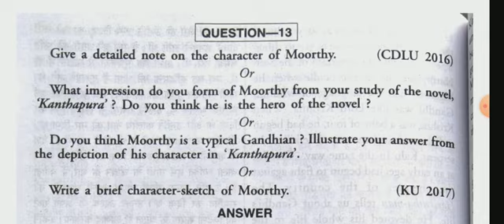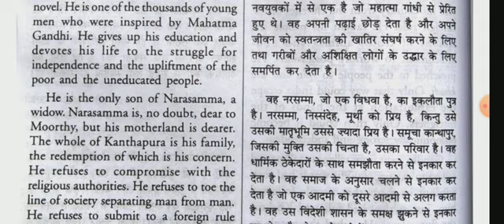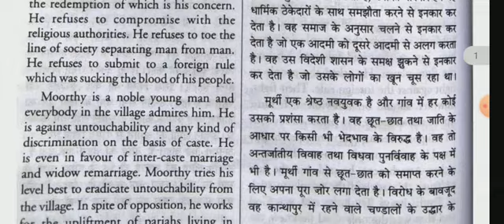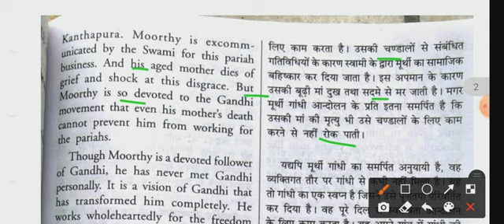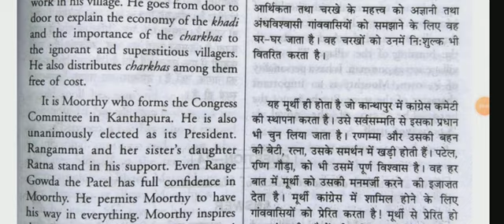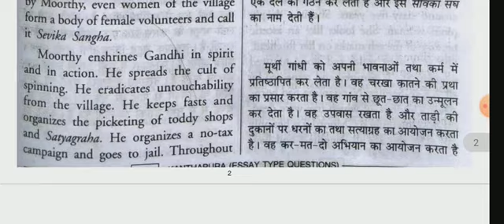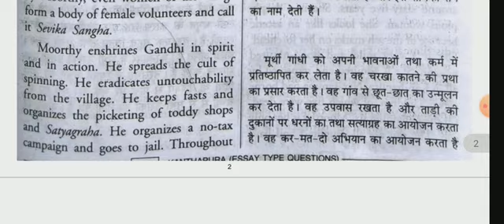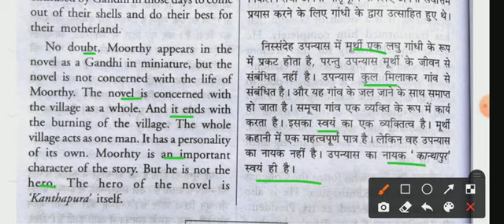Moorthy Character Sketch (Kanthapura) English B A 5th sem 3rd year long answer type question ❓✍️✍️